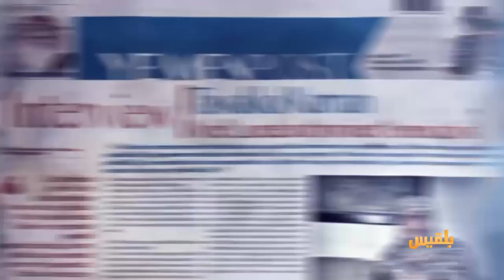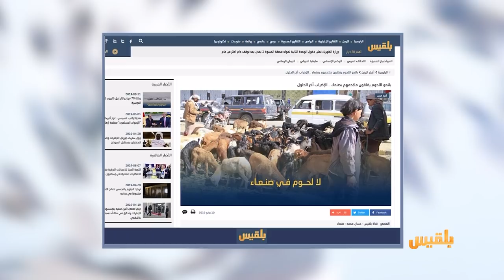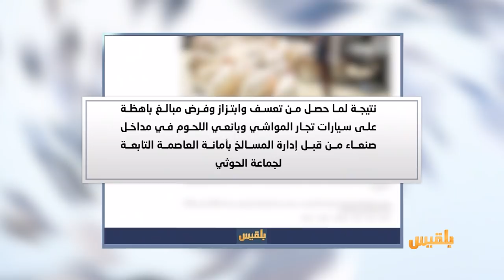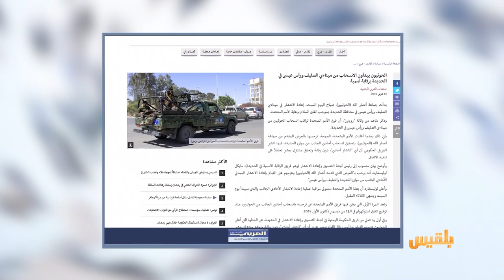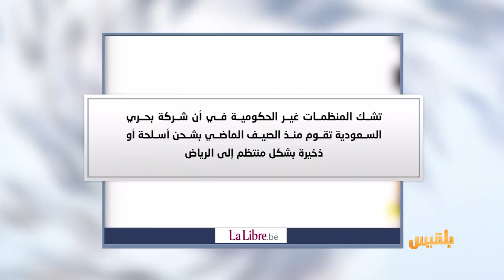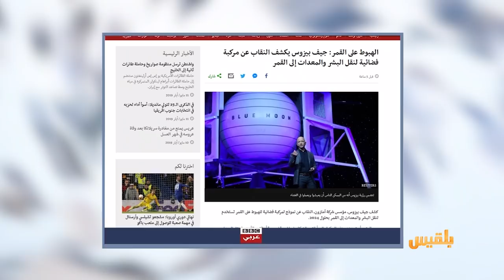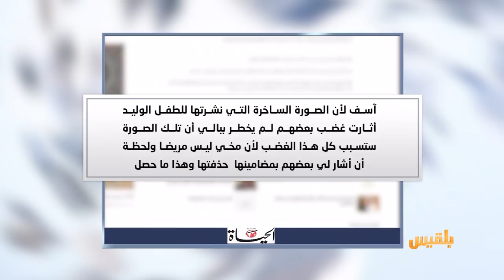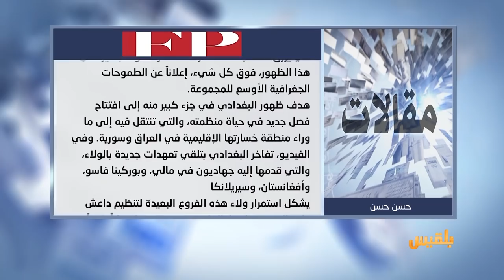كشك الصحافة | 11 - 5 - 2019 | تقديم: أسامة الإرياني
المصدر أون لاين يتحدث عن:
طقوس ومظاهر رمضان في حضرموت
 بلقيس   :
 بائعو اللحوم يلجأون إلى الإضراب ويغلقون ملاحمهم بصنعاء
ومن أخبارنا المنوعة:
مركبة فضائية لنقل البشر والمعدات إلى القمر بحلول ..